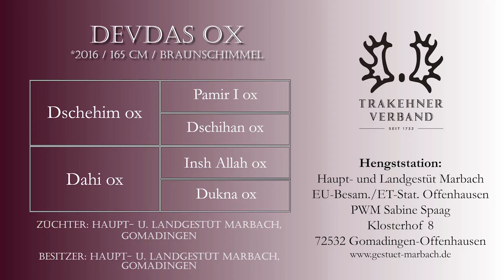Anlässlich der digitalen Trakehner Hengstschau 2021: WM Devdas ox *2016 v. Dschehim ox-Insh Allah ox